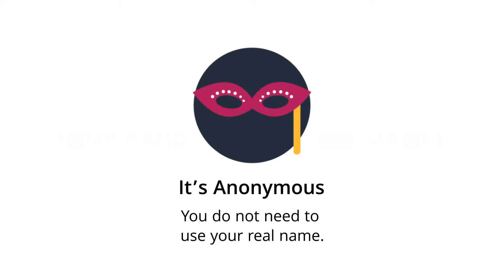People Behind the Intake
Immigrants Rising’s Immigration Legal Intake Service is a free, anonymous, and confidential online survey to help undocumented young people learn about possible immigration options. Find out more about the people who work on reviewing cases and why they care so much about each person who uses the service.

Founded in 2006, Immigrants Rising transforms individuals and fuels broader changes. With resources and support, undocumented young people are able to get an education, pursue careers, and build a brighter future for themselves and their community.